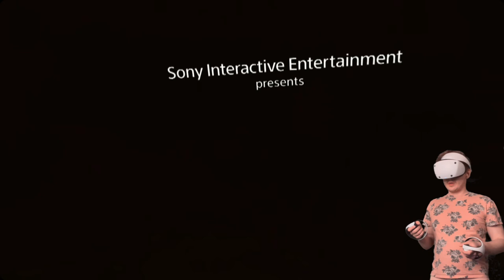This Is Insane!!! ~ Horizon Call Of The Mountain Demo ~ PS VR2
Store Desc. |Experience the majestic world of Horizon like never before in this new adventure for PlayStation®VR2. The stunning visuals and innovative features of the new PS VR2 Sense controllers fully immerse you into the world of Horizon for an experience like no other.

Ascend the towering peaks of the Carja Sundom as Ryas, a disgraced former soldier, and unravel a new mystery surrounding the machines to redeem yourself and save your people. You will also meet Aloy, other familiar faces, and new characters along the way.

Journey back out into the wilds like never before in Horizon Call of the Mountain.